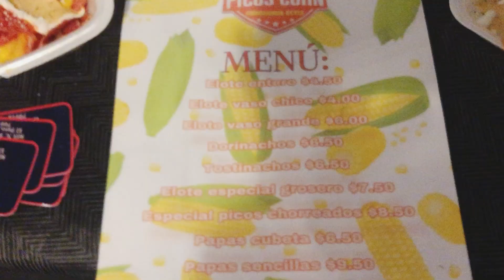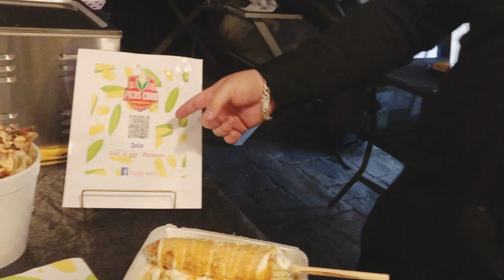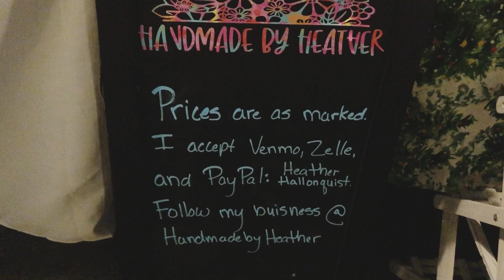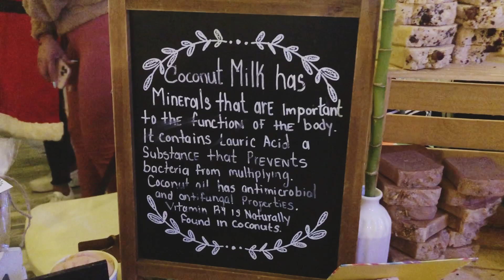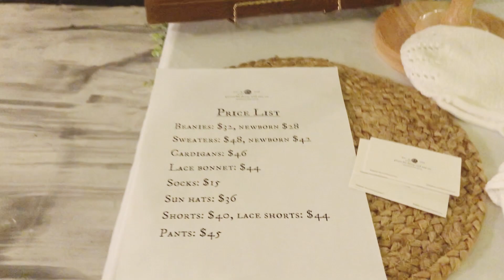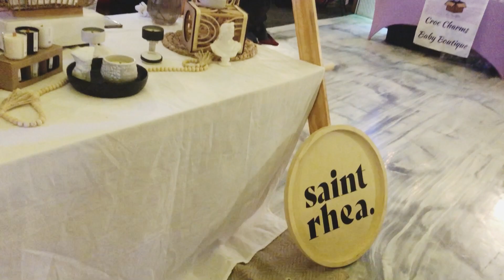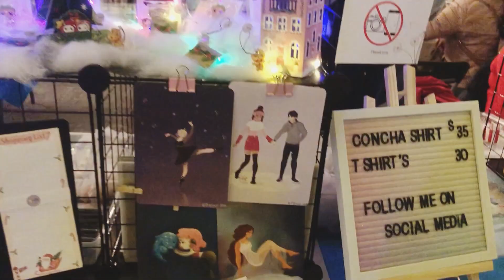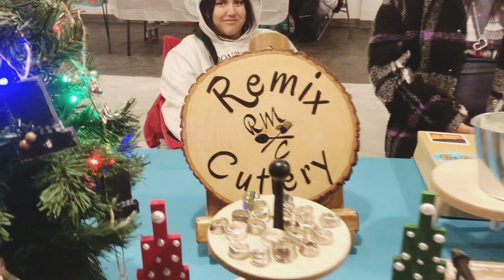Tham quan hội chợ hàng handmade và thử món ăn bắp trộn phô mai siêu béo ngậy - Cuộc sống tại Mỹ